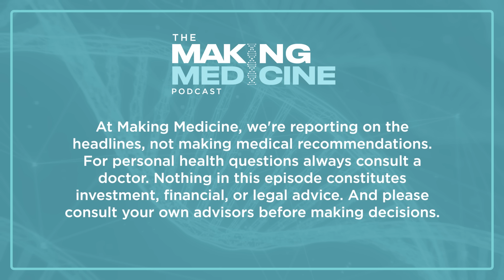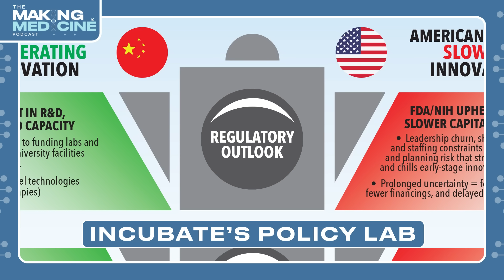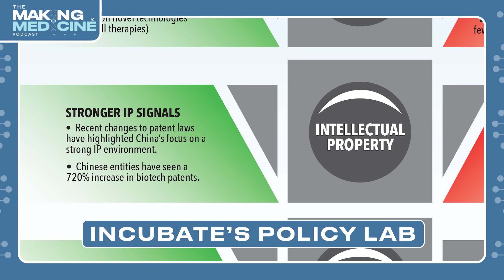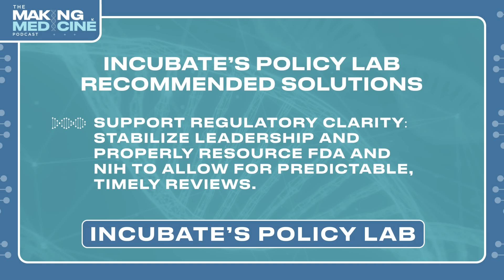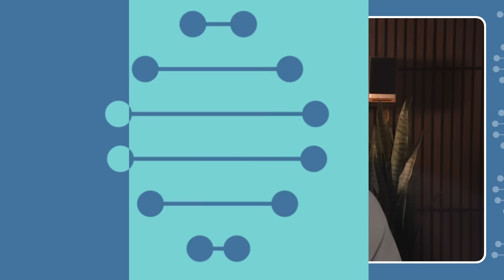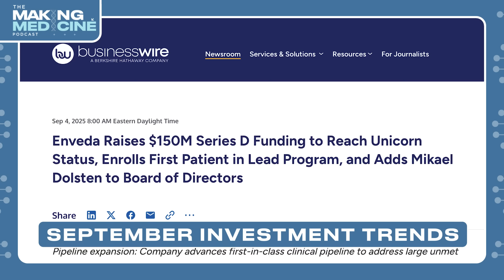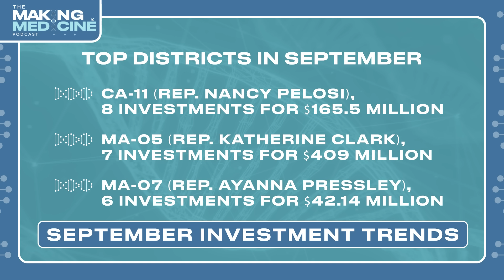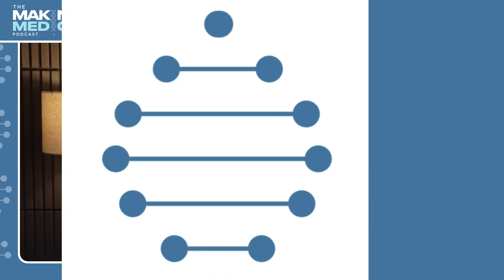Is the U.S. Losing Its Biotech Edge to China? Senate Hearing & Innovation Outlook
In this episode of Making Medicine, host John Stanford unpacks the Senate HELP Committee hearing on “The Future of Biotech.” From China’s accelerating investment to U.S. policy uncertainty, he explores what’s needed to protect American leadership in life sciences. The episode also covers new White House biosimilar announcements, gene therapy market challenges, and early insights from Incubate Policy Lab’s investment analysis. With over $14 billion invested in early-stage biotech this year, the conversation turns to what’s next for U.S. innovation.

Do you think U.S. biotech can stay ahead of China? What policies would best support innovation? Should biosimilars have faster, simpler approvals?

If you're new to the Making Medicine Podcast, we're happy you're here! Follow us for more:

Timestamps:
0:00 – Intro and disclaimer
0:23 – Senate hearing: “The Future of Biotech” overview
1:19 – China’s biotech rise and U.S. competitiveness concerns
2:10 – IP protection, FDA modernization, and investment flight
3:30 – NIH funding stability and bipartisan support
4:00 – PBM reform and patient access challenges
6:00 – John Crowley’s warning: U.S. could lose biotech leadership in 2–3 years
8:00 – Incubate Policy Lab report: “Red lights in the U.S., green lights in China”
10:00 – Policy solutions: pricing predictability and IP certainty
12:00 – White House biosimilars announcement explained
14:00 – Gene and cell therapy market struggles
15:30 – AI-driven biotech investments and top-performing states
17:00 – Incubate at JPM 2026 + FDA during government shutdown
18:12 – Closing thoughts and audience shout-outs